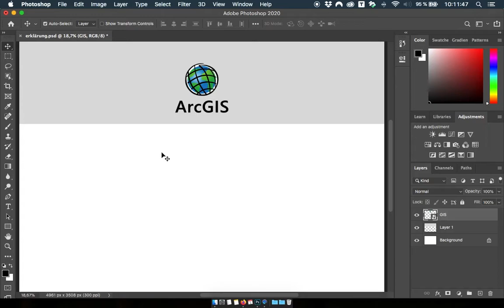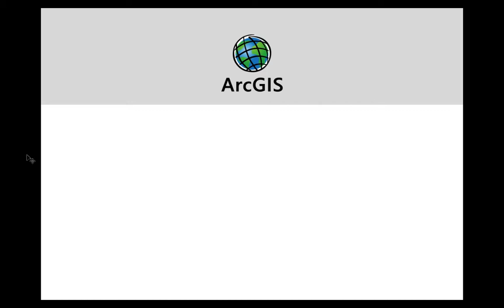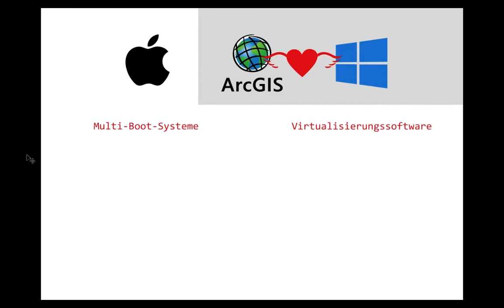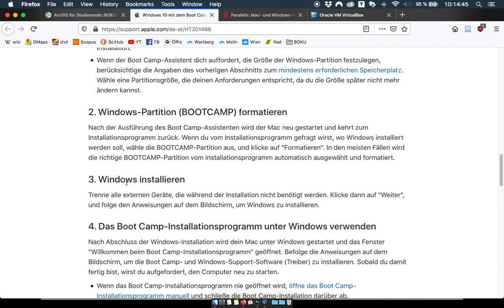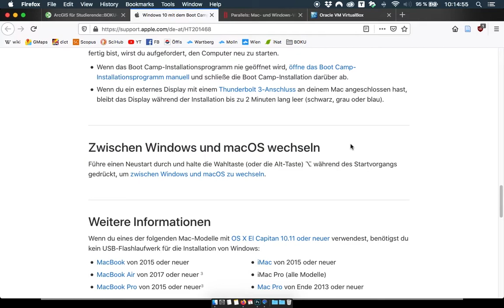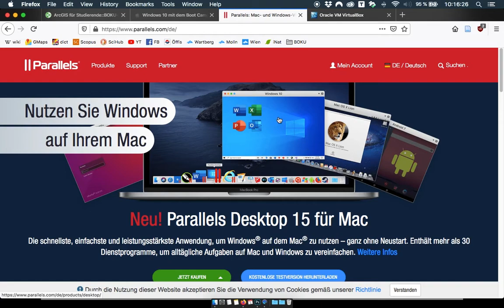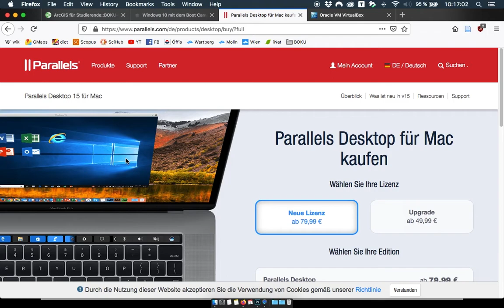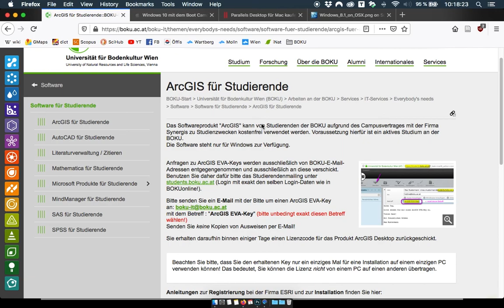BOKU GIS Infos: ESRI ArcGIS auf Apple Mac benutzen